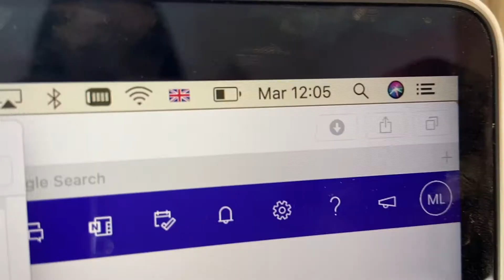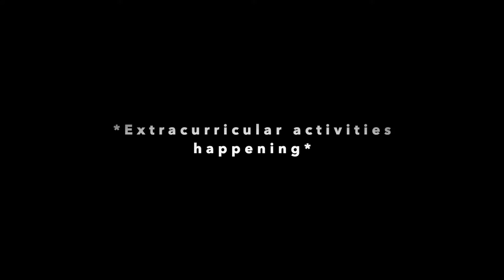7 HOUR DEADLINE: a real day in the life of a Cambridge student | stress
Summarising 6-month work in 7h for a presentation!
Cambridge Uni real stress - 2nd year of PhD in haematology.